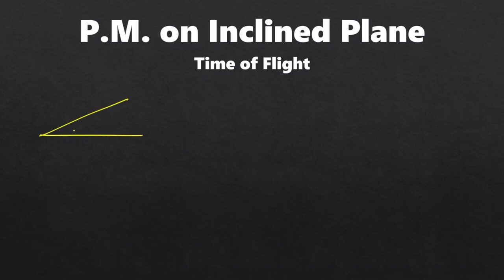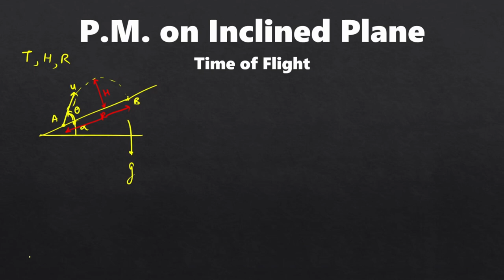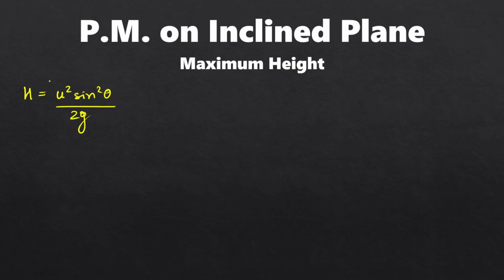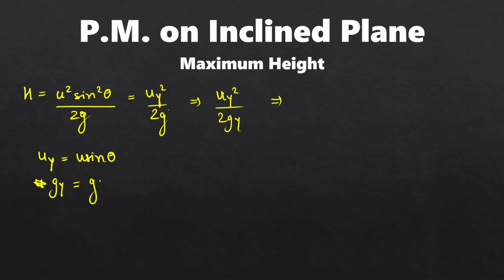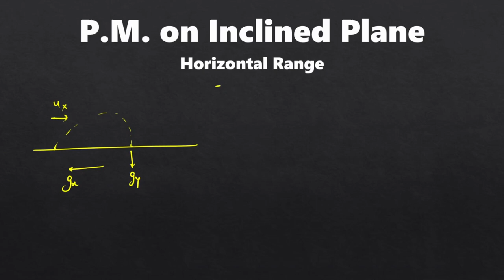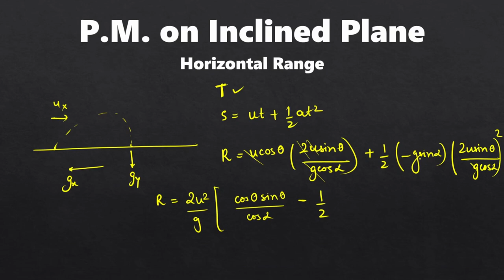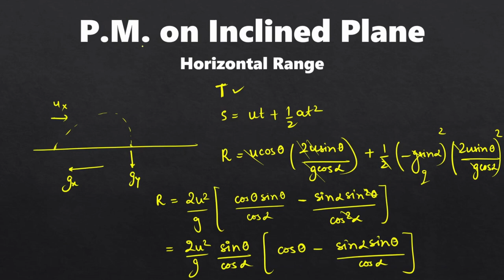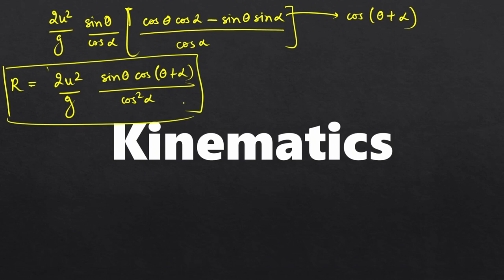Projectile Motion on an Inclined Plane | Kinematics | JEE, CBSE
We present to you the video lecture on Kinematics. 👨🏻‍🎓
Video Lecture by: Mihir (IIT Delhi)